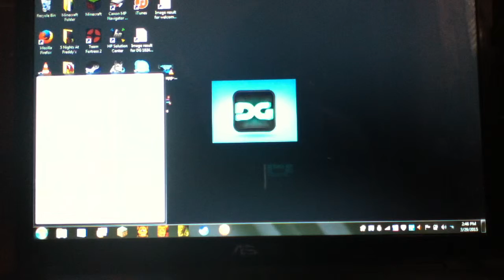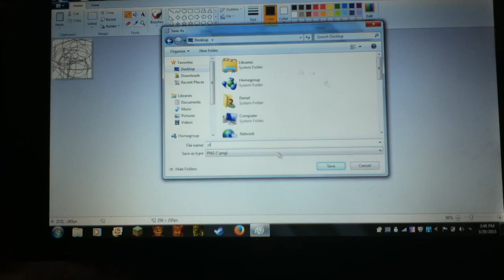How to make a youtube profile pic